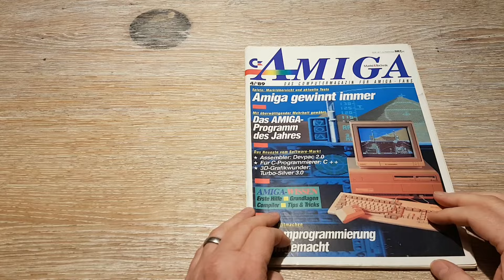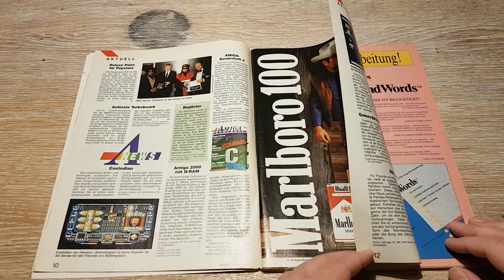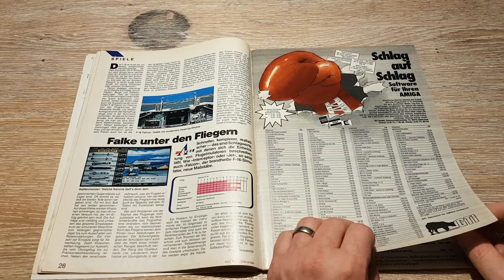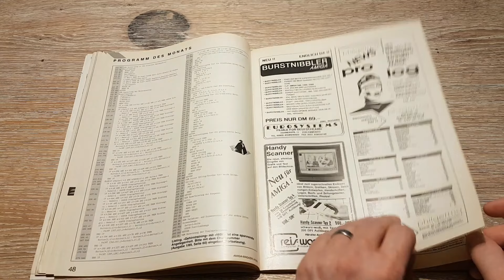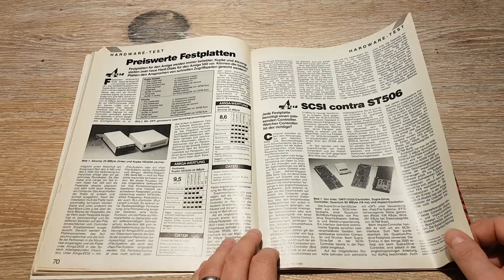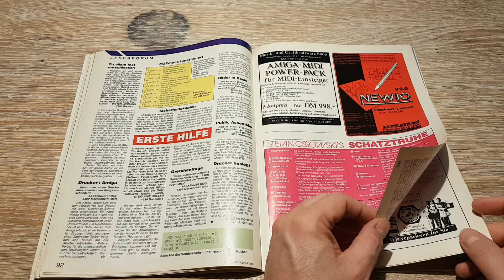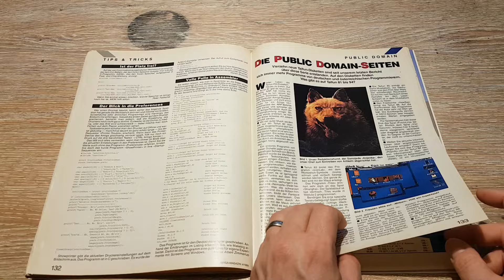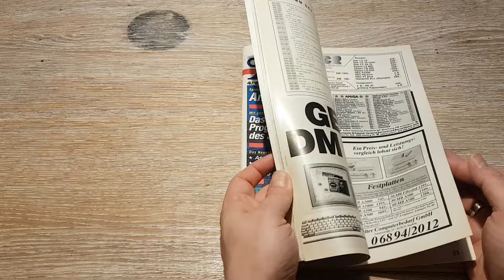Lesestunde: Amiga 4/89 - Amiga gewinnt immer!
Der Amiga muss ja immer gewinnen, es ist schließlich eine Amiga-Zeitschrift.